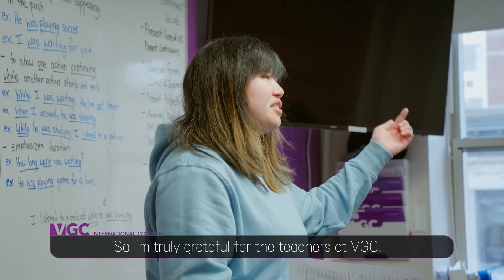My VGC Experience: Chisa from Japan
Meet Chisa from Japan! Hear how much she loves the teachers and the supportive study environment at VGC International College. 📚 Chisa appreciates the chance to connect with friends through exciting extracurricular activities and feels supported every step of the way. 💜✨

Curious about studying at one of Vancouver's top English language schools? Watch Chisa's story and discover what makes VGC special.

To find out more about our English courses and International Business programs, please